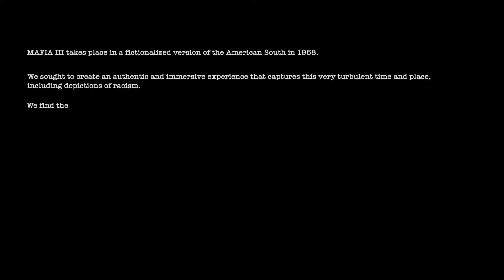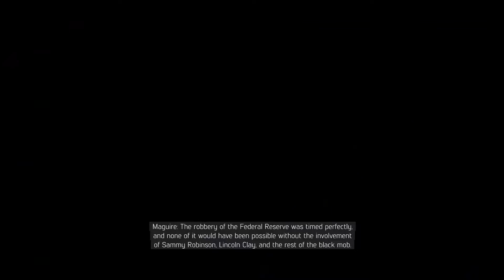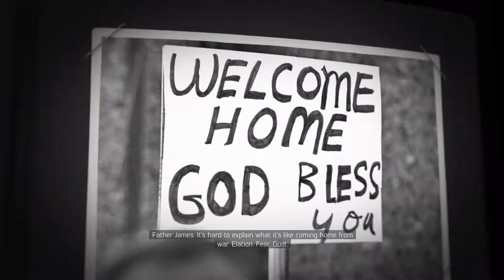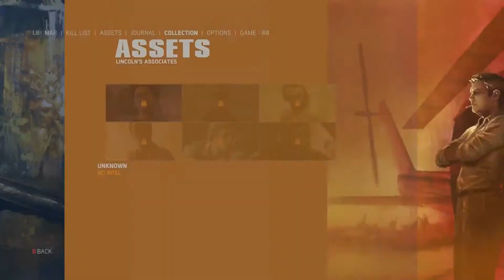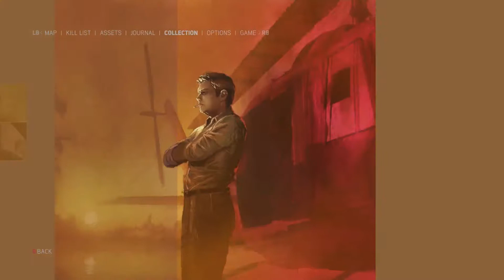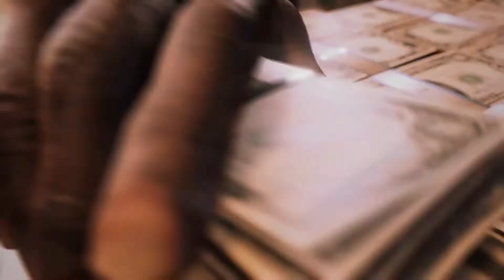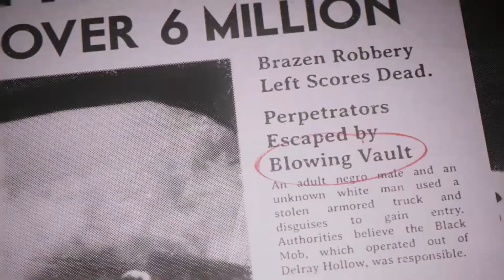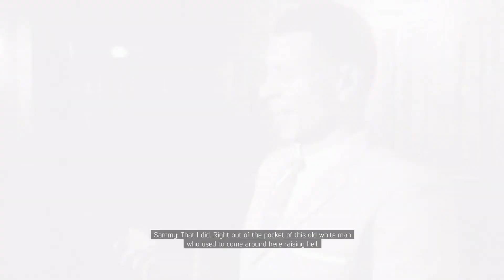Mafia 3 | Humble Bundle Monthly | PC GAMEPLAY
I thought this was a good deal so i decided to share it. If you want to see more of this game let me know.

Other Gameplay: "Watch Dogs 2 - DevSec - [1] - Tobii EyeX"